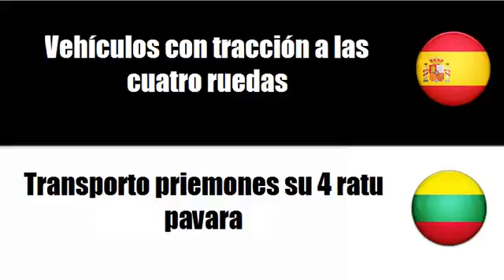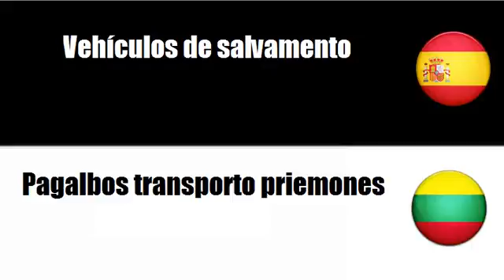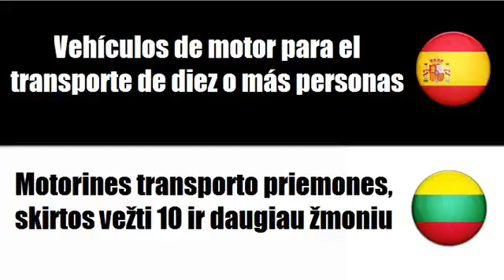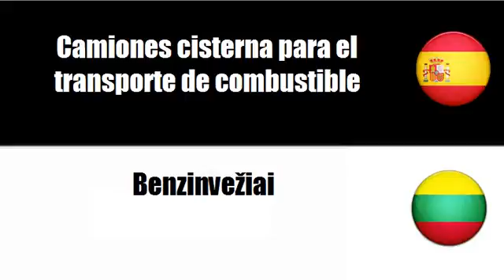Aprenda palavras em Lituano # Tema = Vehículos de motor